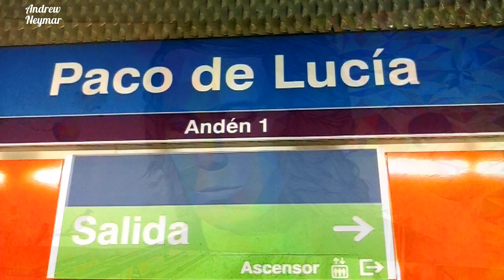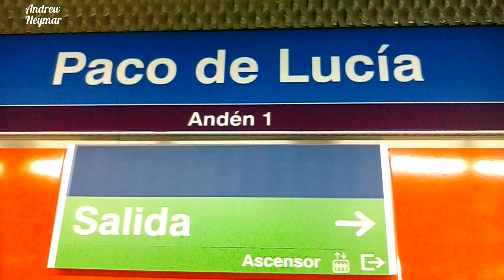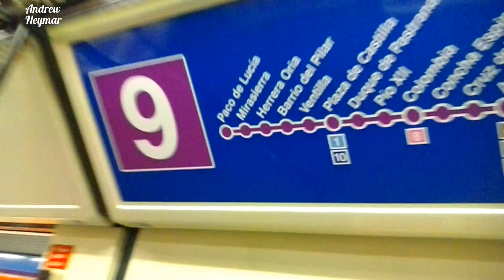Metro de Madrid: Paco de Lucía.